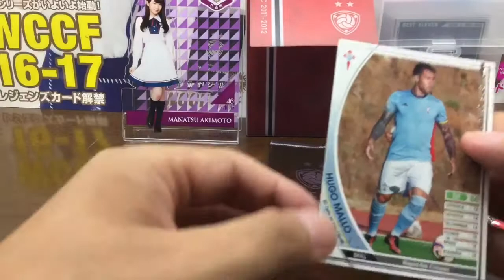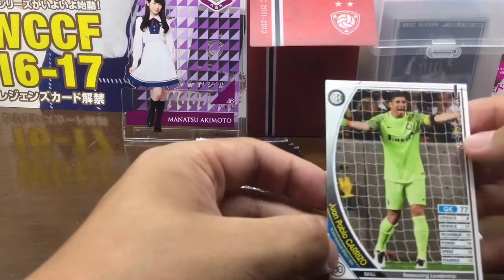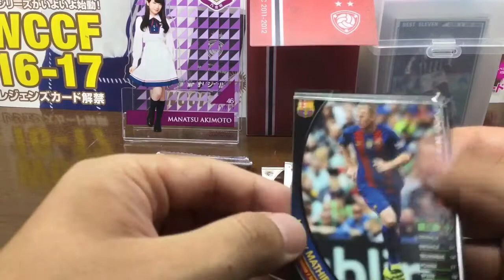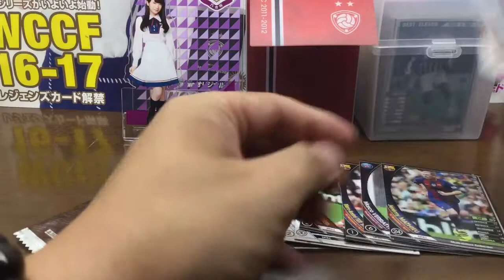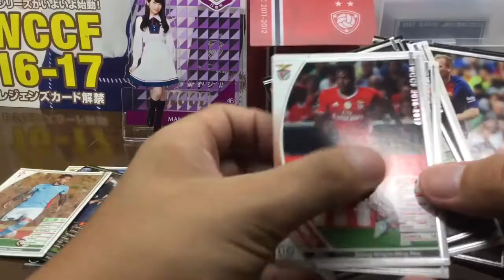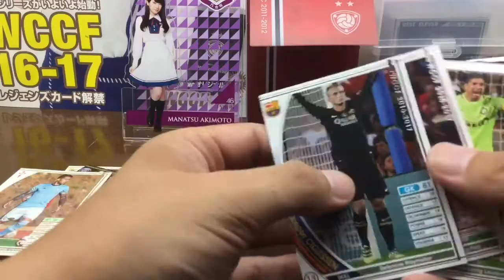WCCF 新米監督が行く！ LE探しの旅！ part27